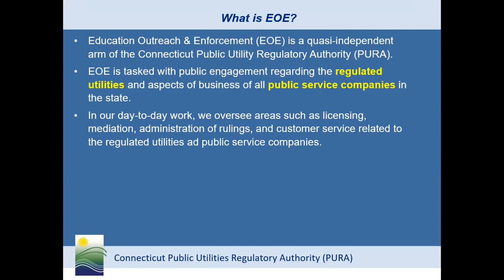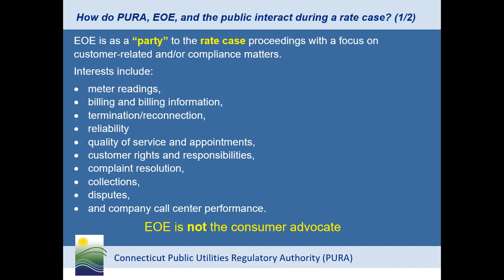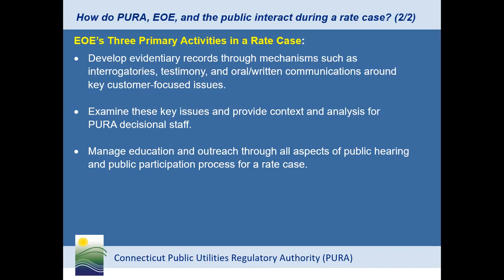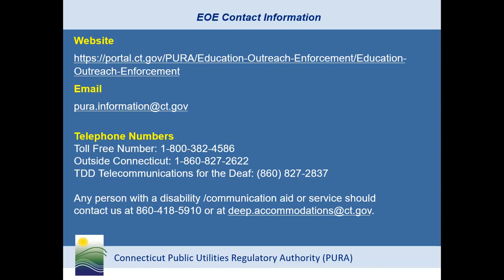EOE's Role in a Rate Case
Learn about the Office of Education, Outreach & Enforcement's role in a Rate Case.